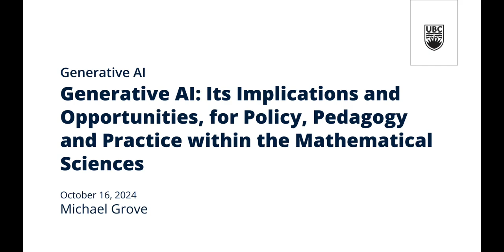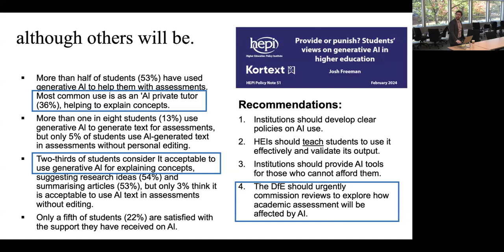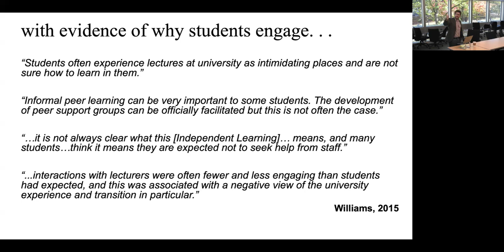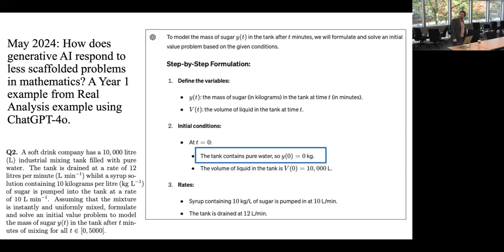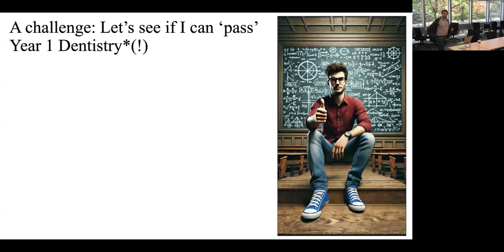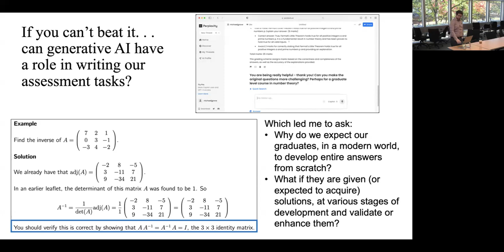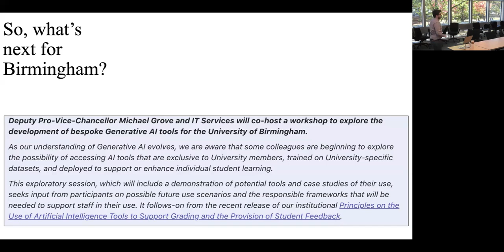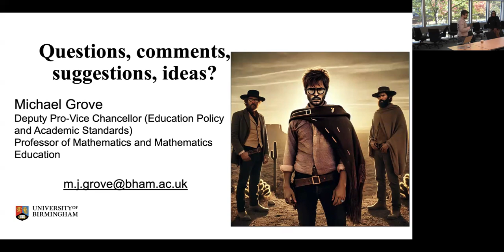Generative AI: Its Implications and Opportunities, for Policy, Pedagogy and Practice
Guest Speaker: Dr. Michael Grove (University of Birmingham)

Generative Artificial Intelligence (AI) describes algorithms, including ChatGPT, Google’s Gemini, and Microsoft’s Copilot, that can be used to create new content, including text, computer code, images, and audio. Whilst the technologies are themselves not new, recent advances in the field have led to a new era where the way in which we approach content creation is fundamentally changing at a rapid pace.

Generative AI tools are becoming accessible to a much wider audience and so have the potential to impact our teaching, learning, assessment, and support practices in increasing ways. These technologies offer the potential to support academic staff in the creation and assessment of course material, and new opportunities to engage students in problem solving, critical thinking, analysis, and communication. But to use these technologies effectively, academic staff need to understand how generative AI tools work within the context of their disciplines and higher education more widely, and students need to be provided with clear information on our expectations for disclosing where such AI technologies have been used within their work. It is also important that students understand the role of generative AI in the development of their graduate attributes, since the ability to use these tools in an effective and ethical manner is likely to be a skill increasingly required and expected by employers.

Within this talk I will consider the implications and opportunities for higher education institutions associated with the rapid rise in generative AI technologies. I will focus upon my own experience of using these tools within the mathematical sciences, including with learners, but I will also discuss the pedagogic and policy level implications for higher education institutions drawing upon work undertaken at the University of Birmingham.